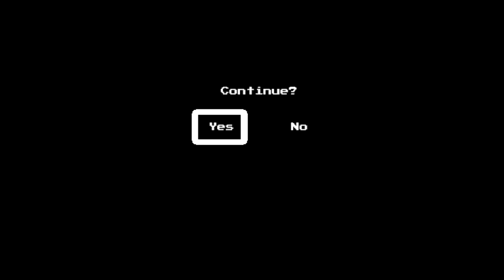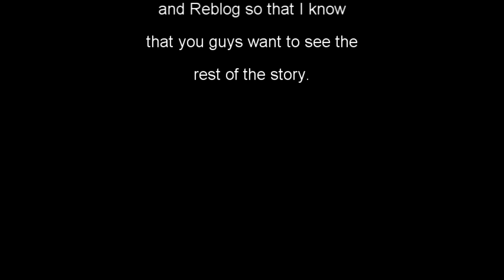The Final Adventure pt 1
My very first Cartoon! I will update it soon, only after I complete some other projects first.